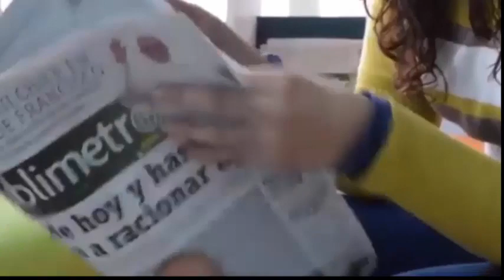Muere😰 por coronavirus😭justo después de escuchar las palabras de despedida 😢de su esposo💔